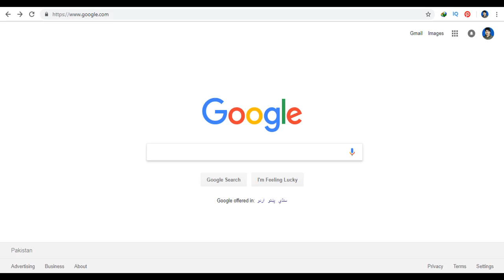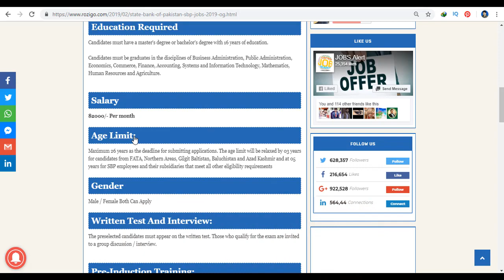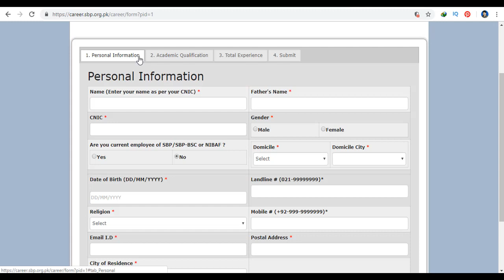State Bank Of Pakistan SBP Jobs 2019 | OG-2 | Apply Start Now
Education Required
Candidates must have a master's degree or bachelor's degree with 16 years of education.

Candidates must be graduates in the disciplines of Business Administration, Public Administration, Economics, Commerce, Finance, Accounting, Systems and Information Technology, Mathematics, Human Resources and Agriculture.

Salary
82000/- Per month
Age Limit:
Maximum 26 years as the deadline for submitting applications. The age limit will be relaxed by 03 years for candidates from FATA, Northern Areas, Gilgit Baltistan, Baluchistan and Azad Kashmir and at 05 years for SBP employees and their subsidiaries that meet all other eligibility requirements
Gender
Male / Female Both Can Apply
Written Test And Interview:
The preselected candidates must appear on the written test. Those who qualify for the exam are invited to a group discussion / interview.

Pre-Induction Training:
Selected candidates join the National Institute of Banking and Finance (NIBAF), Islamabad, for pre-induction training.